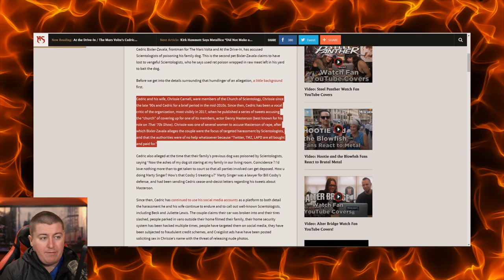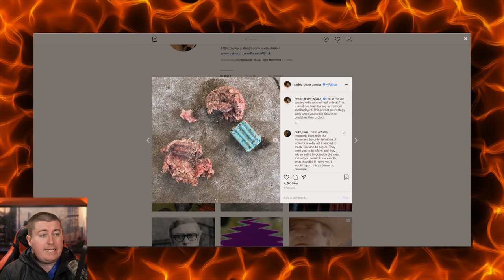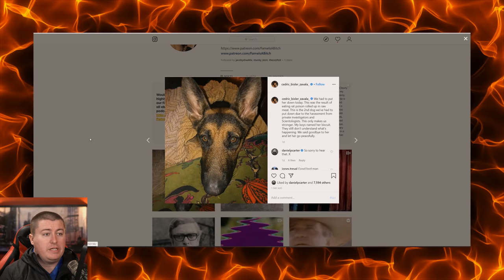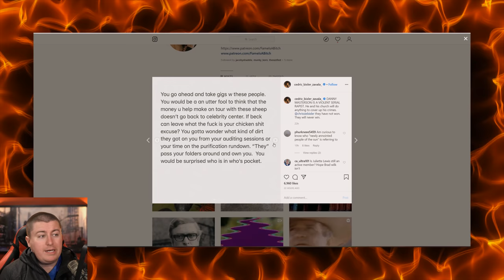The Mars Volta Singer Claims Scientology Poisoned His Dog, Stalks His Family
The singer of The Mars Volta made the stunning claims online.